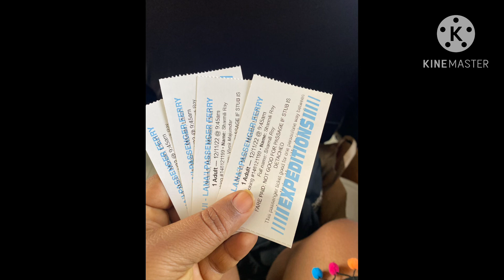One day trip to Lanai // whole day trip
Lanai is a small island , one day trip from
maui. We booked ferry from expeditions company , each way cost is 30 dollar per person
From the below link we booked our reservation

We booked the city tour by a local company who charged only 10 dollar per person to one way phone no to book is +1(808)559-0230
Musics for the video are taken from below acknowledgments